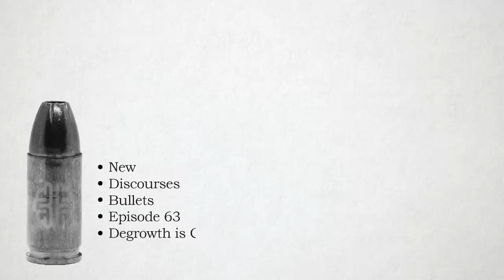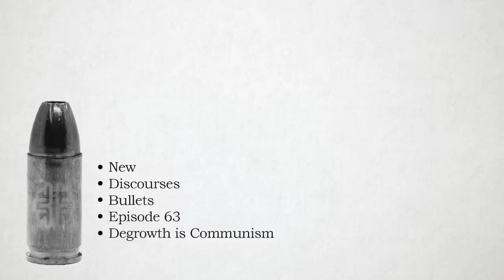Degrowth is Communism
New Discourses Bullets, Ep. 63

What is "degrowth"? Well, that's simple. It's not just the newest brand name for the "Net Zero" environmentalist scam; it's Communism rebranded and newly organized for the 21st century. That is, it is death. It is the fulfillment of Critical Marxist Herbert Marcuse's vision for a synthetic fusion of capitalism and socialism outlined in One-dimensional Man and An Essay on Liberation (pdf from the 1960s. In this episode of New Discourses Bullets, host James Lindsay breaks down the idea of "degrowth," sharing from a socialist magazine, an unlikely article in a physics publication, and a new book that claims "Degrowth Communism" is the realization of what Karl Marx really intended with his theories.